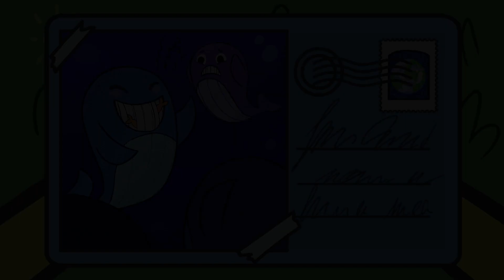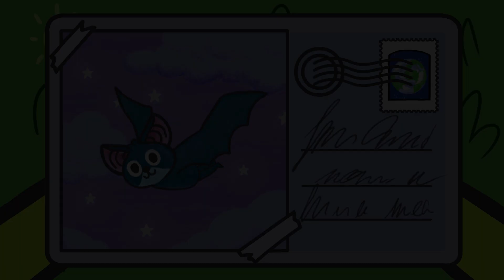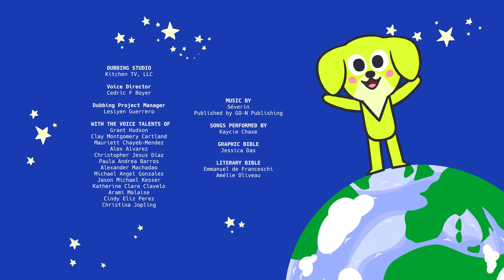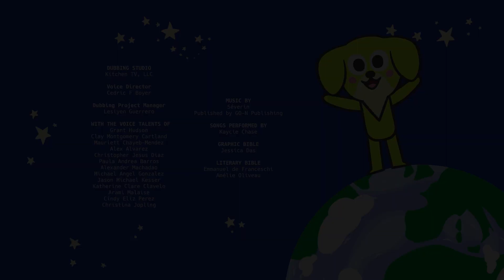The Wonders of Wildlife 🐳🦇🦉| Jasmin's World | Episodes 30min | Cartoon for Kids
✨🐾 Dive into Jasmin's world and discover the wonders of the world alongside him!

📘 Join us on Facebook: @jasminsworldofficial

🌷🌿 "Jasmin’s World" is an animated series for young children (ages 3 to 6), designed to introduce them to Nature. Jasmin, a gentle and curious dog, explores the world and meets many animal friends. 🐶💖
🌱 Music written, composed, and performed by Séverin. Songs performed by Kaycie Chase. Series directed by Pauline Giacobi and Léa Grelet.